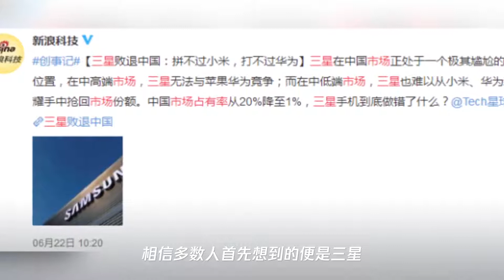全球第一的手机品牌，日均销量78万台，却在中国卖不动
➤Thanks收看！